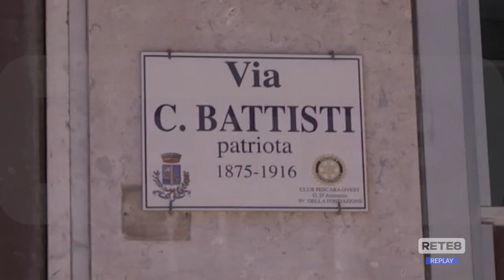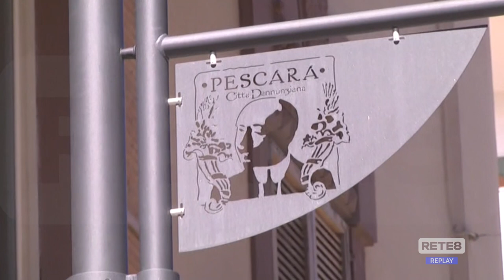Pescara - Il comitato Tranquillamente Battisti si appella alla Procura